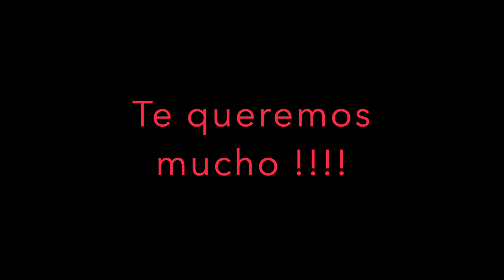El Cumpleaños de mi Esposo